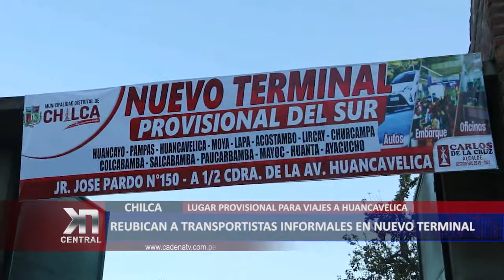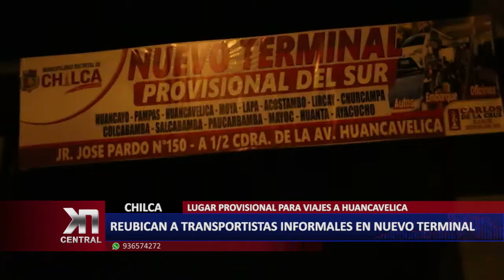REUBICAN A TRANSPORTISTAS INFORMALES EN NUEVO TERMINAL